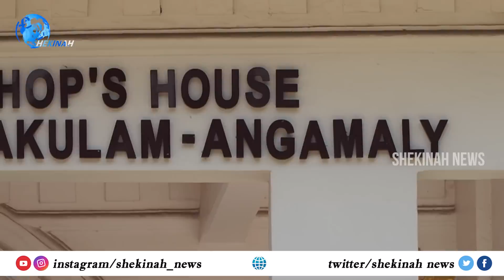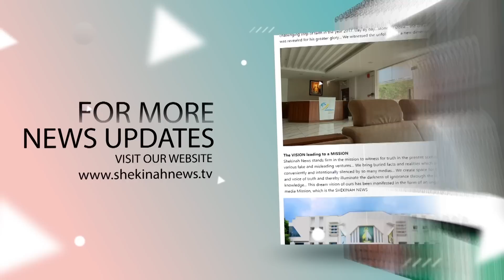മെത്രാന്മാരുടെ ബി ജെ പി പ്രേമം ഇ ഡി യെ പേടിച്ചോ.....| BJP | MAR PAMPLANY | MAR GEORGE ALENCHERRY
Idukki Vision  Channel No:51
Bhoomika :52
Malanad Vision  :56